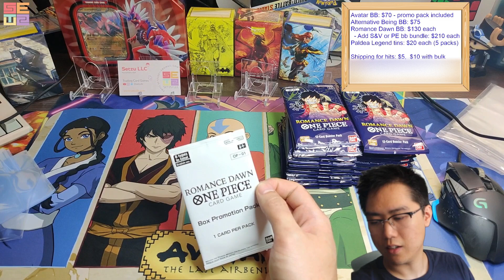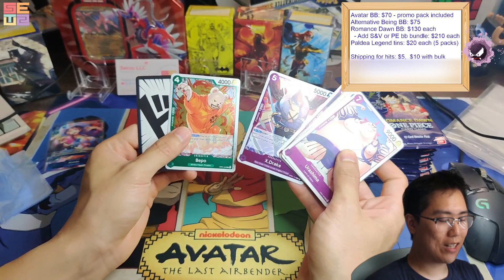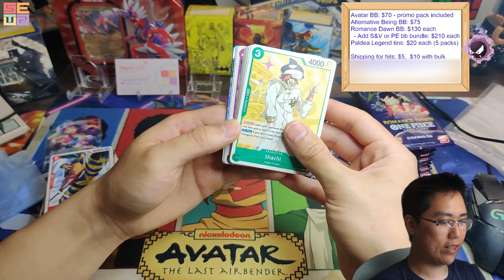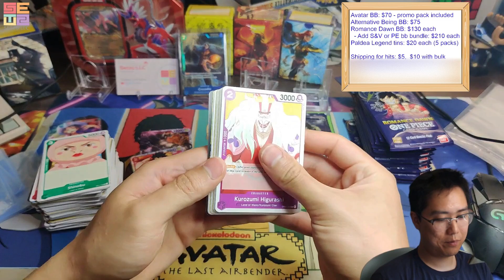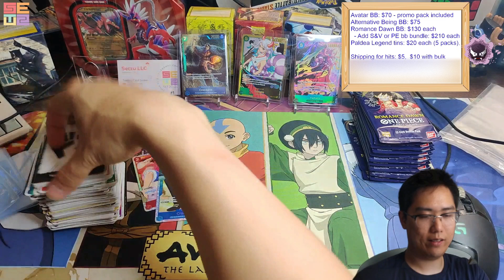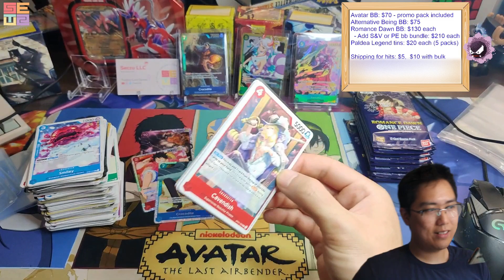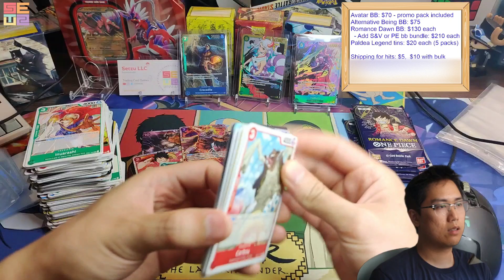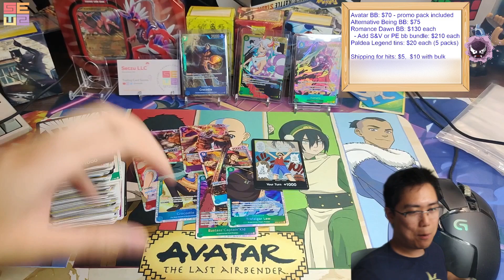Not the Best Box | One Piece Romance Dawn Booster Box Opening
At least we got three hits.